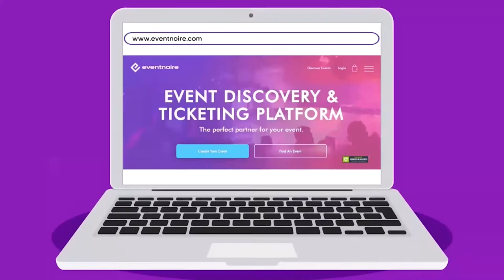EP 22: Coach Kenneth Blakeney talks Howard Men's Basketball Expectations after Makur Maker Commit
Welcome to the HU Movemakers Podcast where we highlight folks in Howard University Culture that are blazing the trail and making moves!

On May 6, 2019, Howard University Director of Athletics Kery Davis announced the hiring of Kenneth Blakeney as its men's basketball head coach. In his first season at the helm, Blakeney coached Mid-Eastern Athletic Conference (MEAC) All-Time Leading Scorer Charles Williams where he earned All-MEAC honors. He also witnessed Wayne Bristol, Jr. winning 2019-20 MEAC Rookie of the Year. Blakeney brings a wealth of experience and a winning pedigree to the program. He has coached at seven Division I universities over a 12-year span. He has been associated with winning as a player, coach and business entrepreneur. Raised in Washington, D.C., Blakeney was a McDonalds All- American and Gatorade Player of the Year at the famed DeMatha Catholic High School, playing for Hall of Fame Coach Morgan Wooten, the winningest high school coach in history. Following his stellar scholastic career, Blakeney headed to Durham, N.C., to play for the Duke Blue Devils under the direction of Head Coach Mike Krzyzewski. During his Duke career, the Blue Devils compiled a record of 99-34 which included winning two national championships.  After receiving his bachelor’s degree in history from Duke, Blakeney secured his first coaching position as the assistant men’s basketball coach at James Madison under Hall of Fame Coach Lefty Driesell.  Blakeney later moved on to the men’s basketball staff at LaSalle University where he recruited and developed Rasual Butler, a 2002 NBA draft pick for the Miami Heat.  Blakeney then moved on to the University of Delaware where he served as the Head Assistant under now current Notre Dame coach Mike Brey. During his time in Delaware, Blakeney conducted coaching clinics and lectured in Senegal and Turkey as part of NBA educational efforts. He also assisted in the recruitment of three nationally ranked recruiting classes from 2003-06 at Delaware. Blakeney lectured in the physical education department, coordinated community relations events and initiated a marketing campaign called the “6MAN”.
After one-year stints at St. Bonaventure and Marshall, Blakeney went on to have a successful career at Harvard University. Working under Head Coach and former Duke standout Tommy Amaker, he assisted in capturing the program’s first Ivy League Title and NCAA Tournament berth since 1946. Blakeney also helped recruit two back to back Top 50 recruiting classes in 2008 and 2009, with the 2008 class being named to the ESPN Top 25. He also discovered and developed 10-year NBA veteran Jeremy Lin. After his four years at Harvard, Blakeney co-founded a fashion accessory company named Sportin’ Styles. Additionally, he joined apparel giant Under Armour where he worked with NBA, College and Grass Roots division. In 2018, he returned to the sidelines and the Ivy League at Columbia University (SOURCE